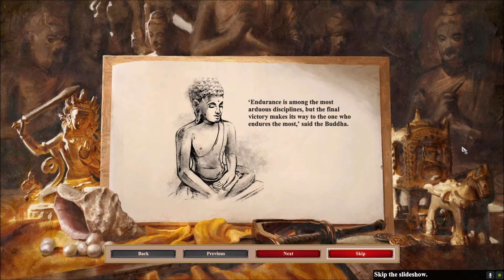Age of Empires 2: Definitive Edition - Devapala cutscenes